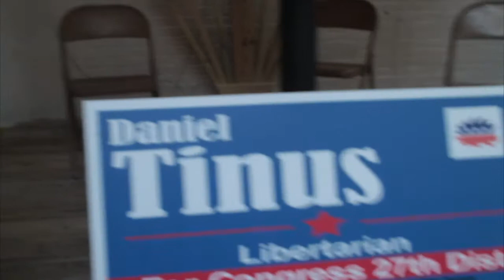How Change is Made | Hosting a Libertarian Political Fundraiser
I'm not a Libertarian but I am a lover of passion. So when I met the Libertarian party in Corpus Christi through my fiancee's family it was an honor to help build an event to document their passion.

Special Thanks to Daniel Tinus, Shawn Flanagan, and Victor Hinojosa.

Mr. Composition also took part and performed.